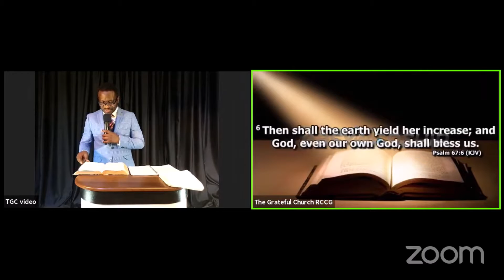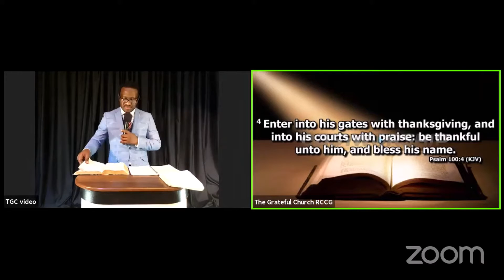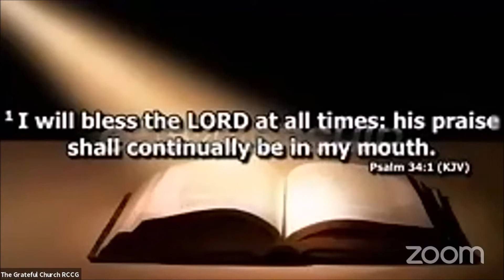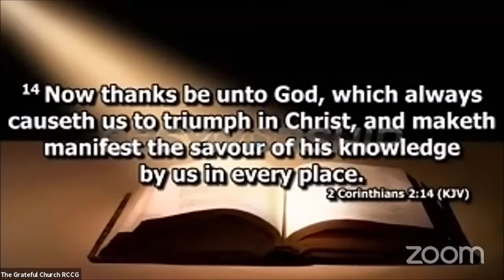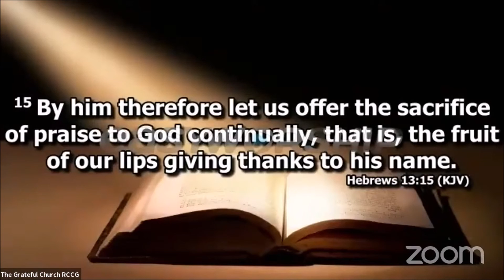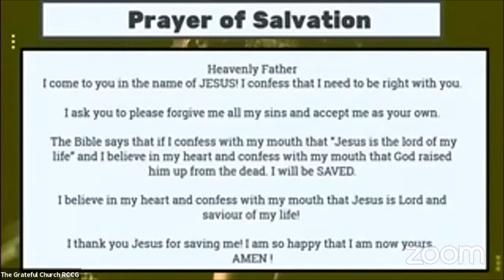Winning with Praise by Pastor David Kaffo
In this sermon, Winning with Praise , Pastor David Kaffo teaches on how we can win in life by a lifestyle of Praise